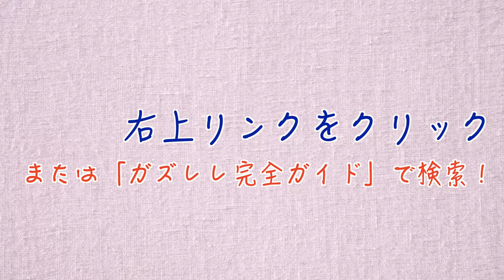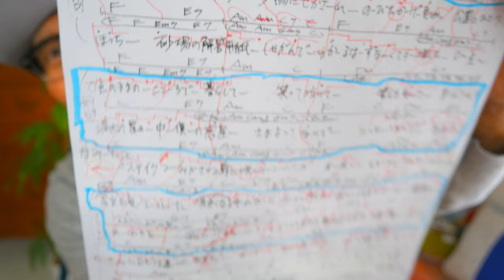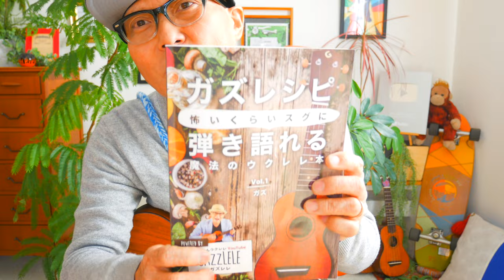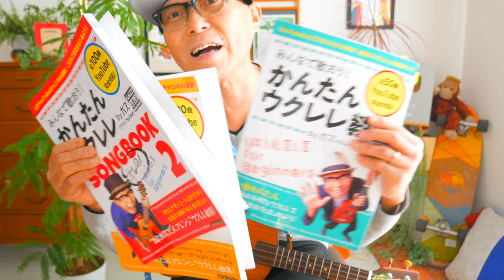Universe / Official髭男dism「のび太の宇宙小戦争」主題歌【ウクレレ 超かんたん版 コード&レッスン付】